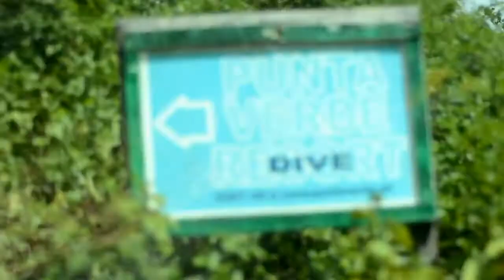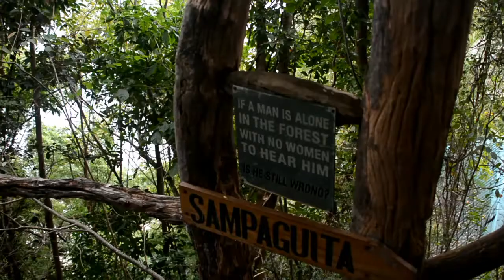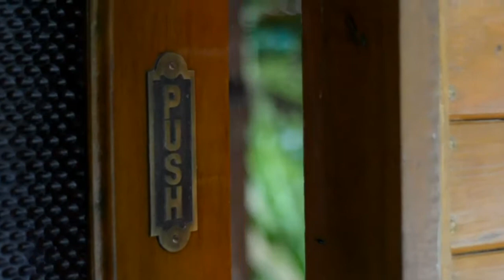Punta Verde Resort - Lobo, Batangas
Here's a glimpse of our 2D1N stay at Punta Verde Resort in Lobo, Batangas.

Have fun, Juan!

punta verde resort rates
punta verde overnight rates
punta verde resort review
lobo, batangas beach resort
punta verde sands
punta verde resort laguna
affordable beach resort in lobo, batangas